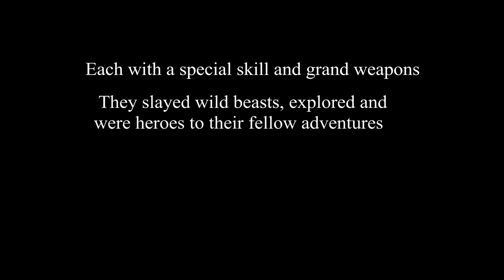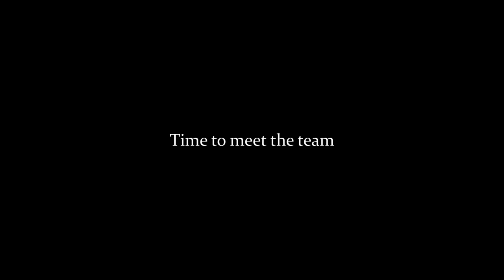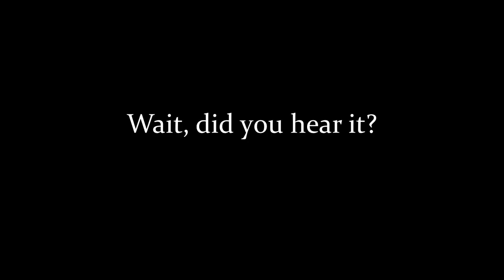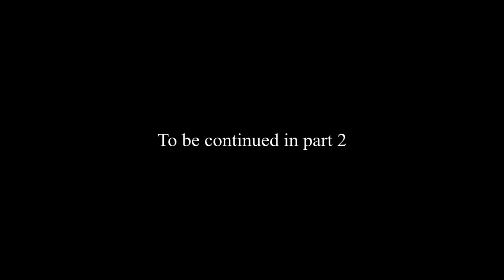John Hunter the movie (part 1)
MHW with the boi's, the dudes just gaming, tried more editing in this (not necessarily better editing though) Like if you enjoyed nevertheless